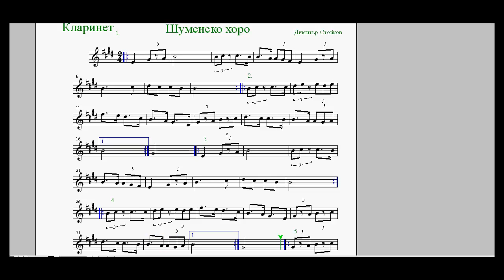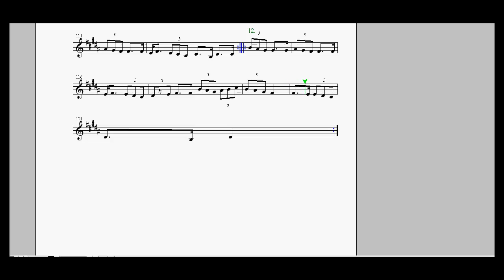кларинет тромпет Шуменско хоро умерено